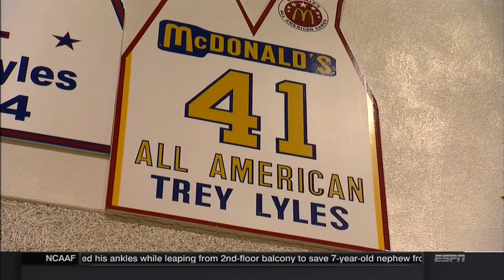2014-2015 Kentucky vs Kansas (Champions Classic - Game 3)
Kentucky vs Kansas basketball, full game.  Air date 11/18/2014.  Commercials and halftime removed.